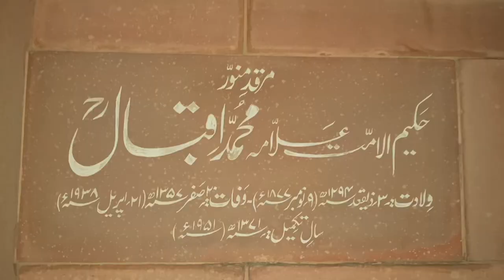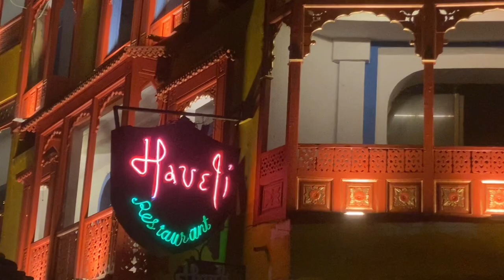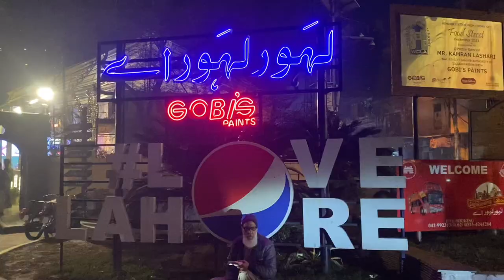Lahore evening time view#sunsetview of Lahore#Twin Gymnasts#badshahimasjid#Shahi Qilla#Tomb of Iqbal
Shahi Qilla#Badshahi Masjid#Minar e Pakistan 🇵🇰 Greater Iqbal park
Tomb of Allama Muhammad Iqbal
Best view from Minare Pakistan
Shahi Qilla view
Twin vlogs
Cricket trending shorts#tape ball players#best flickers in tape ball#dangerous match in cricket#yorker king#tape ball pacer#inswing balling#slow ball in tape ball#wicket out in cricket#buntu bhai shots#taimor mirzaeshots#fahad mian chno best shots#zaheer kalia yorker#Umri pacer#fast beamer in cricket#taimur mirza long sixes#khuram chakwal batting#pakistan best tape ball player#pakistan best tape ball bowler